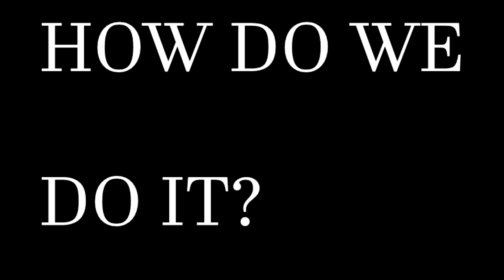Let's Make: Minecraft 2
minecraft 2, let's go! i know im not the best at art or at editing so pls dont judge me too much i hope you enjoyed the video still

Most of My Music: NCS (go check em out)
Discord Yo heres a more active server that you can join